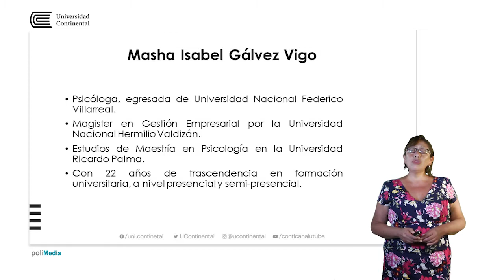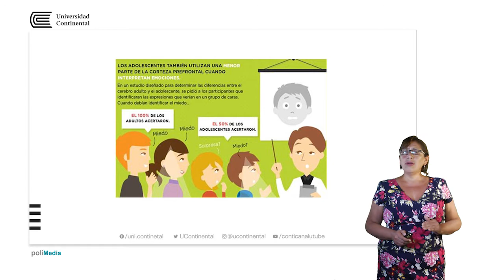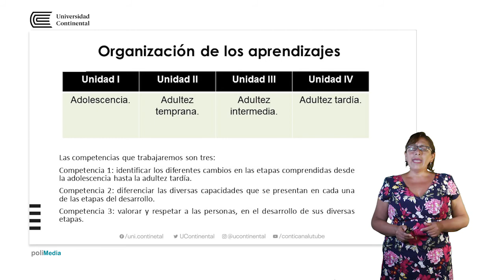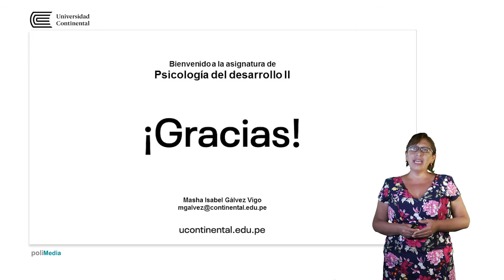Presentación de la asignatura: Psicología del Desarrollo 2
Masha Gálvez Vigo docente de la asignatura.